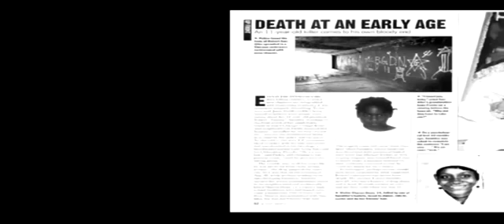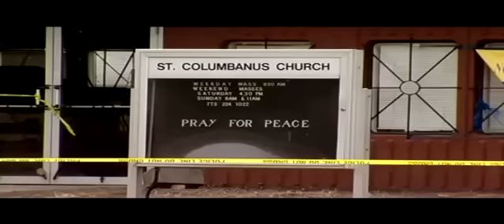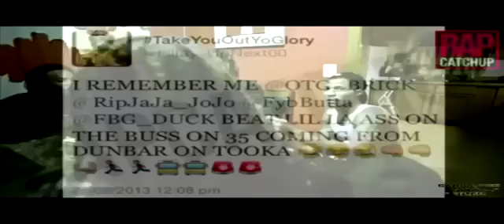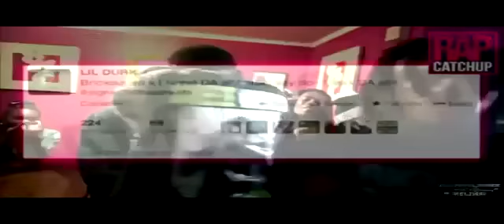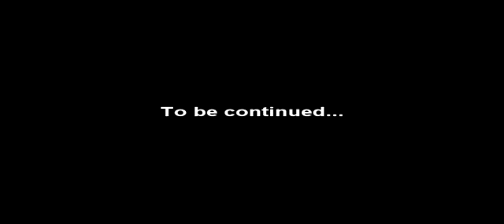Gangs in chicago! ((((((( Vol 1)))))))) Like & share! Documentary!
The City of Chicago is very rich in street gang history.  Many people believe that the origin of the modern day street gang was founded in Chicago.  The creation of the People and Folks Nations can be accredited to Chicago, and was well known for organized crime syndicates in the past.  Street gangs are a secret underground culture and the gangs are not limited to gender, race, culture, or neighborhood.